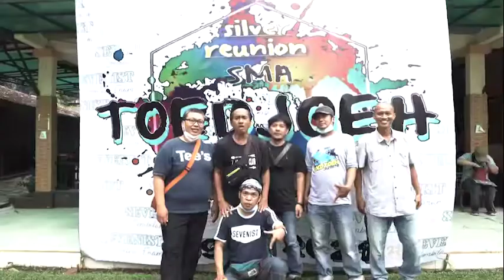Reuni Silver Alumni SMA Negeri 7 Jakarta Angkatan 1996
Sinematografi : Rynol Sarmond